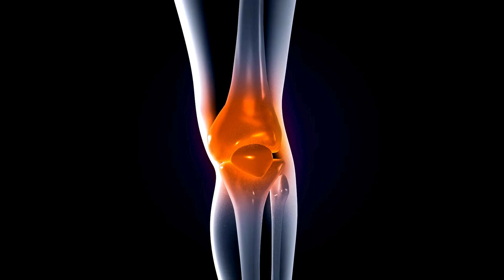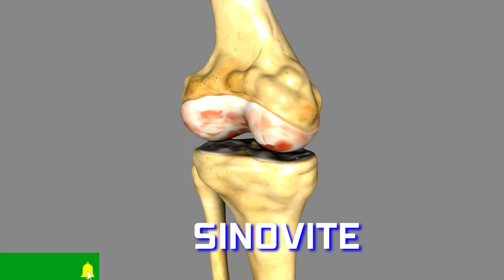SINOVITE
GRUPO DE APOIO DO WHATSSAP